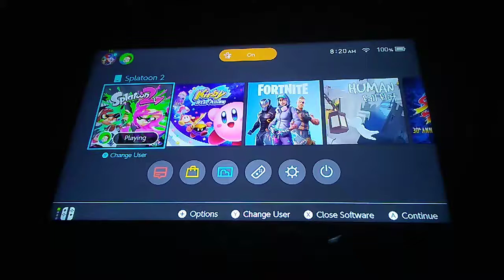Octo Expansion Ep. 3: Agent Ruby Here!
My editing app is being a jerk so I have to upload the unedited version. I was trying to do a skit but it didn't work out since the edit was unsuccessful.